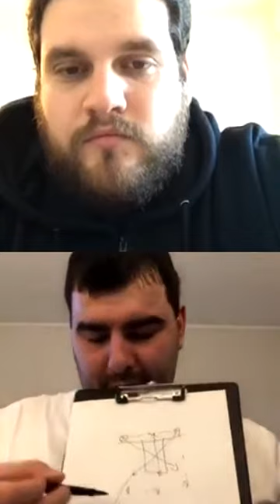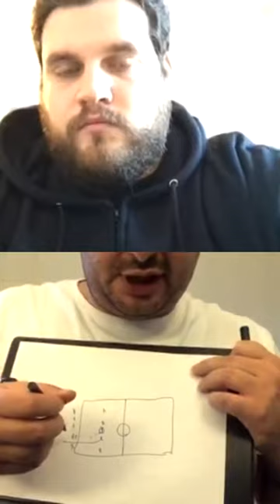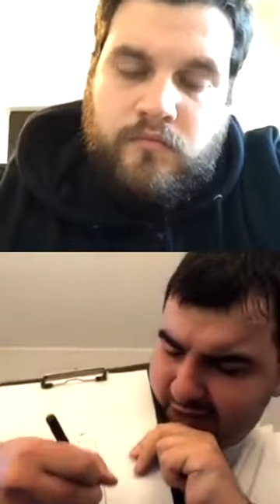Le Face à Face - Chapitre 1, épisode 5 : Earvin Schneider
Bonsoir,

Nous sommes revenus avec un nouveau format plus court, plus intense et encore plus personnel que vous avez découvert il y a quelques temps 👋🏼
Cette fois ci, c'est @Earvin Schneider que nous appelons à la barre 🗣

Earvin Schneider - Head Coach U18 Féminin à LDLC ASVEL Féminin (69). Elan Chalon MOPSUS CONCEPT CAMP ESLBC Lorgues Angeles Basket Département de Saône-et-Loire

Nous échangerons, partagerons, débattrons et alimenterons avec Earvin, un ami autour de sa philosophie et ses grands principes pour la catégorie U13.
👤 Rendez-vous à 18h00 le jeudi 22 octobre 2020 pour suivre ces échanges et réagir en temps réel avec nous !
Attention les directs seront sur Instagram et nous vous donnons le lien de la vidéo ensuite sur un post Facebook 😉
A bientôt
L'équipe SF Connection Sport